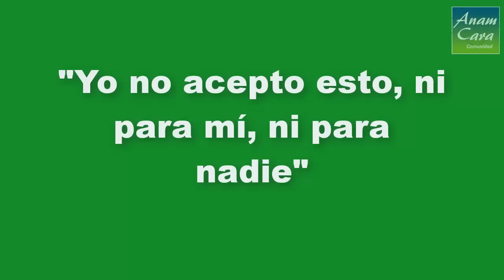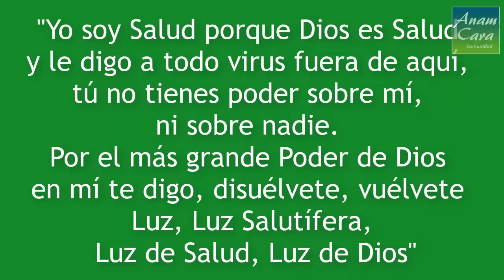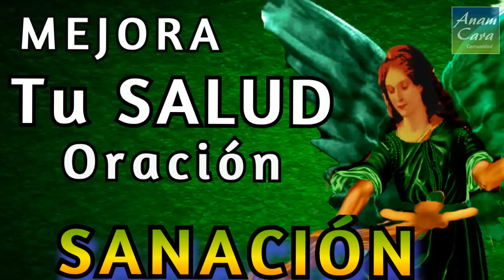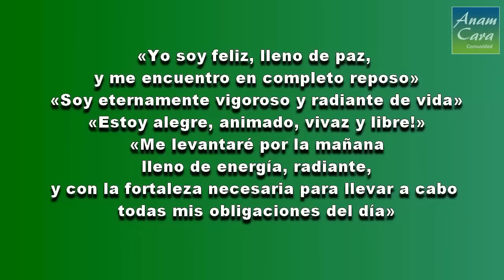ORACIÓN para SANAR Y FORTALECER tu CUERPO 💚 MANIFIESTA SANACIÓN ARCÁNGEL RAFAEL 🙏 ¡Hazla! 💚 YO SOY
sanrafael poderosasanacion 👉 ORACIÓN DECRETO MENSUAL de GRAN PODER TE RECUERDO tu ERES SALUD PERFECTA SANA Y FORTALECE TU CUERPO.
💚✨💚COMUNIDAD ANAM CARA PARA TU SANACIÓN MEJORAR TU ENERGÍA Y SALUD SIEMPRE DESDE HACE MAS DE 3 AÑOS SEGUIMOS CON HERMOSOS TESTIMONIOS. RECIBE la VIBRACIÓN SANADORA de ARCÁNGEL RAFAEL
💚RAYO VERDE SANACION💚💚💚 HAZLA 🍃COMPARTE🍃

Sentirás SU PRESENCIA Curativa. Toma un momento de tu tiempo para Fortalecer tu cuerpo energizar y sanarlo

Dios está aquí. Shalom, Adonai, Amén , Namasté💥

🌺✨—RECOMIENDO PARA TI VIDEOS◄ ◊ ►*

🔸  ACEPTO SUELTO ENTREGO TODO ⚡️ a La LUZ ☀️

🌈 ☀️ TODOS los Arcángeles Quién Es? Como Pedirles ayuda?

NUESTRO BLOG!

☣☣MIS HASHTAG